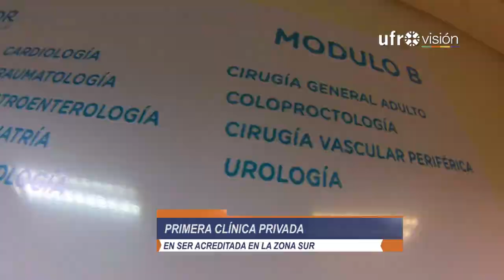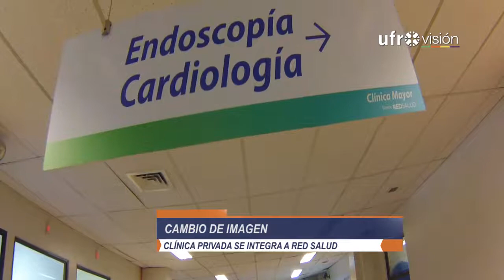Clínica Mayor de Temuco se integra a Red Salud y cambia imagen corporativa | UFROVISIÓN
25 nuevas camas de hospitalización y la habilitación de dos nuevos pabellones de alta complejidad fueron anunciados para este año por parte de la Clínica Mayor, que en los últimos días además cambió su imagen corporativa.